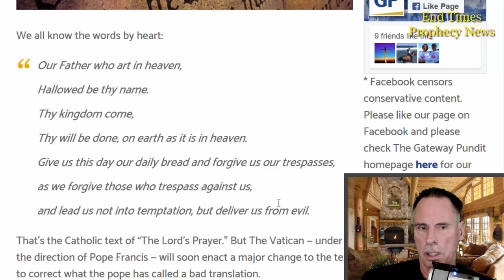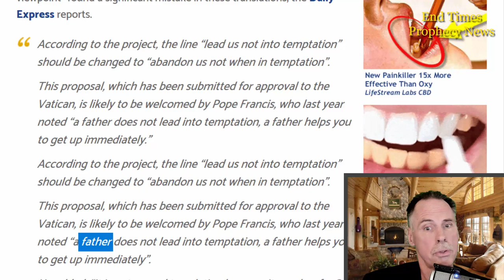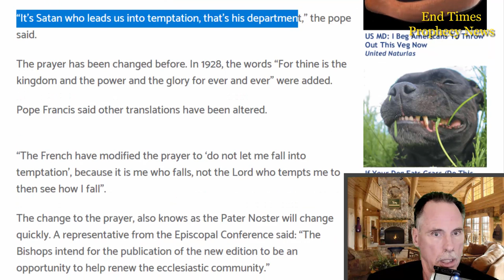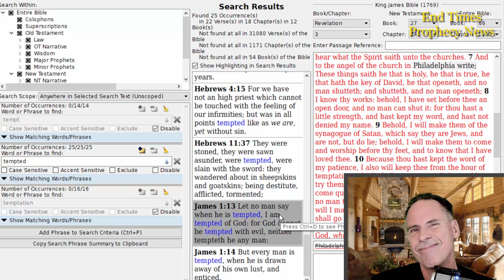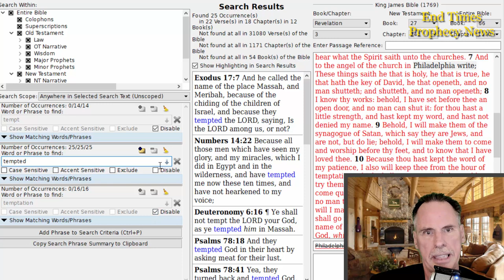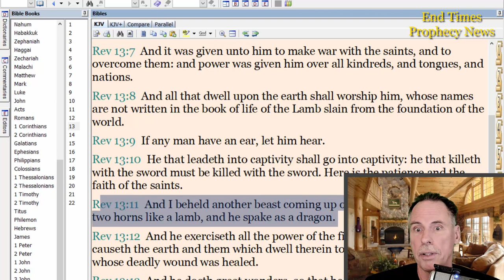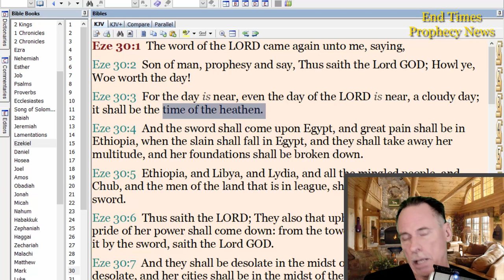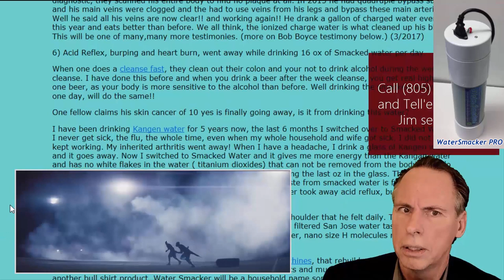Lead Us Not Into Bad Translations Pope Francis Enacts Change to Lord’s Prayer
* Danny Parker
20 West Blue Bird Lane
Leasburg, Missouri
65535

Thanks